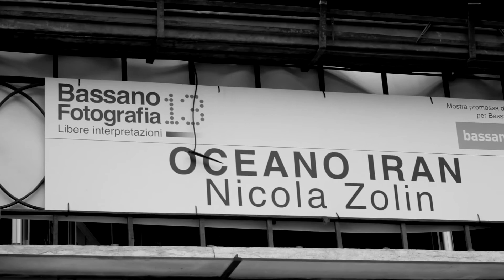OCEANO IRAN Exhibition - Bassano Fotografia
Videoclip of OCEANO IRAN Exhibition, at Bassano Fotografia. September 2013. An exhibition supported by BassanoNet and organized by the ProBassano. Video by Cristian Tomassini